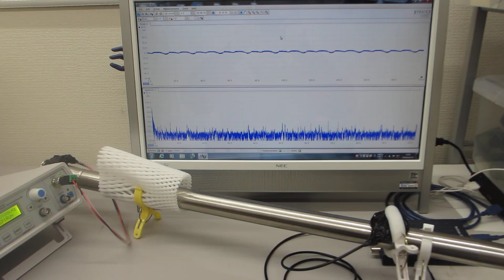音と超音波の組み合わせを利用した超音波制御技術（超音波システム研究所）